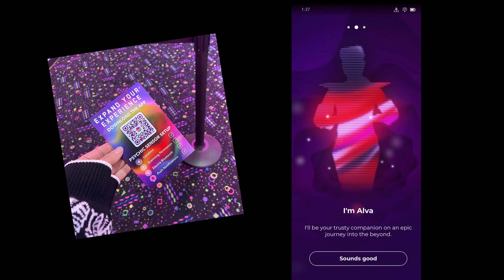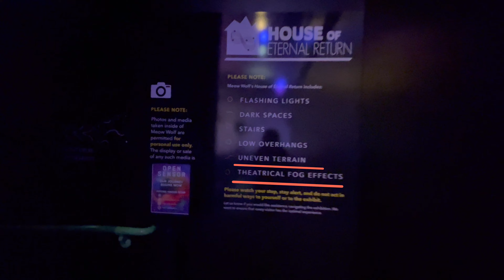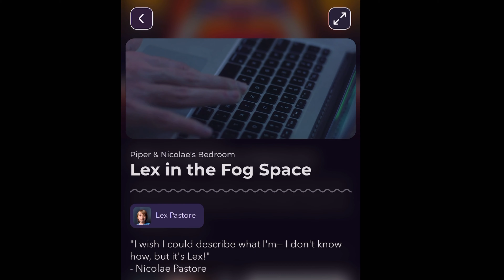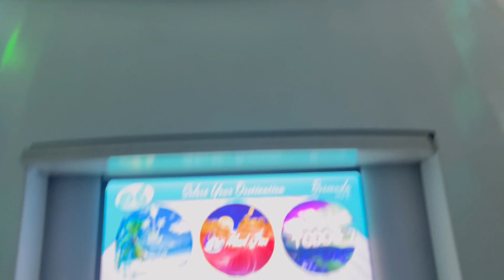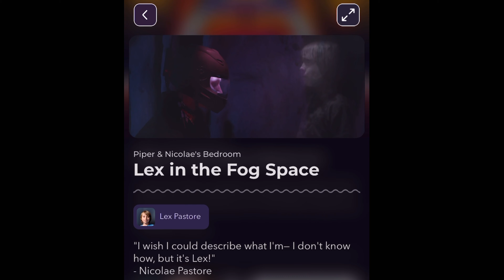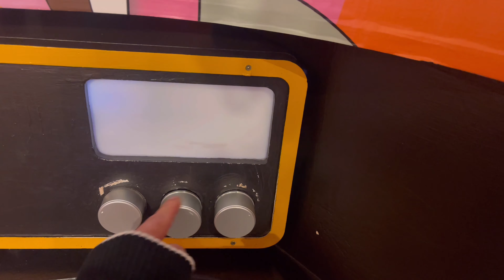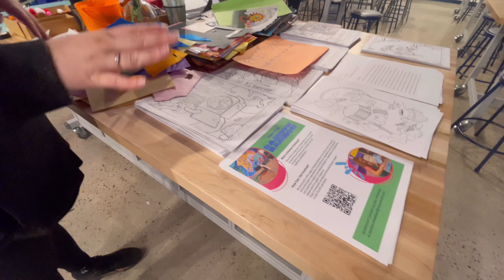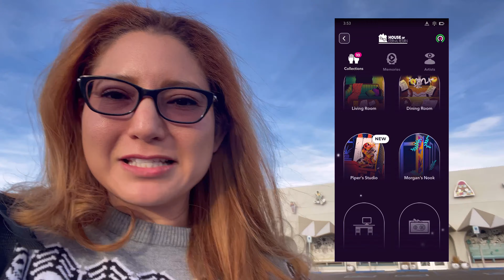Meow Wolf: Sante Fe, New Mexico. The Original!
Let’s check out the first made Meow Wolf!  It’s the one in Sante Fe, New Mexico!

Address:
1352 Rufina Cir,

Price:
$35-$45 (weekends cost more)

Hours:
Hours Vary, but at least 11am-6pm
Closed on Tues & Wed

Side Note: This is my first video shot, edited, and uploaded in 4K!

Facebook: KatieBethDeath: Crafts and Things
Songs Used in Video:
“Space Was The Place,” by Audio Hertz
“Outreach,” by Go By Ocean Ryan McCaffrey
“No Clarity,” by Stayloose
“Back To The Future,” by Ofshane
“13 Cocktails,” by Dan Bodan
“This Is Not A Dolphin,” by True Cuckoo
“Girasol,” by Quincas Moreira